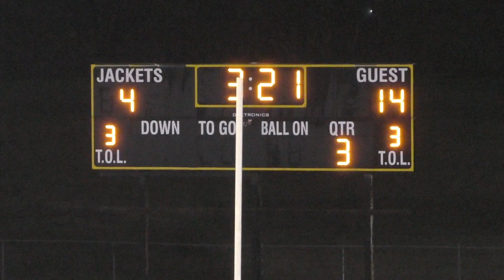AAH 2024 v WC Game 1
Audrey Haines / #8, Attack / Lexington Catholic Girls Lacrosse, Senior Year, game highlights.